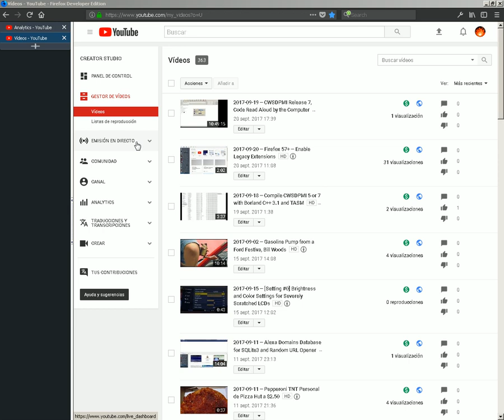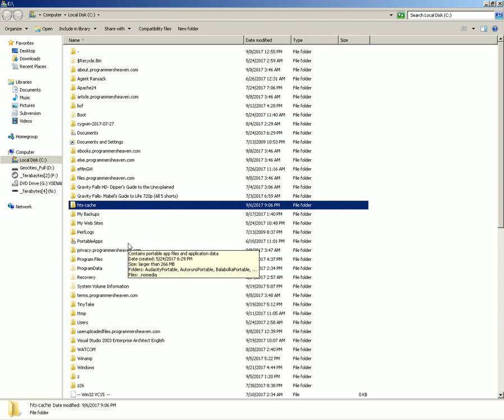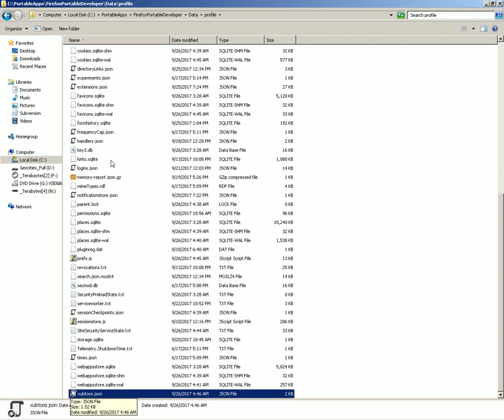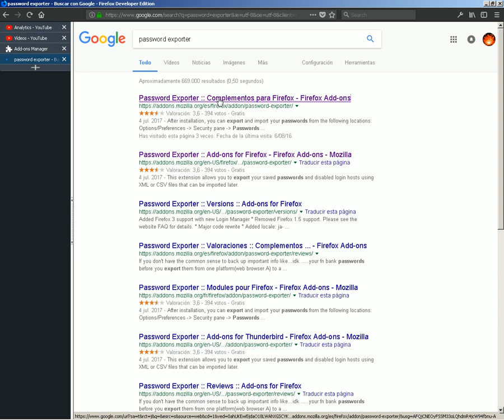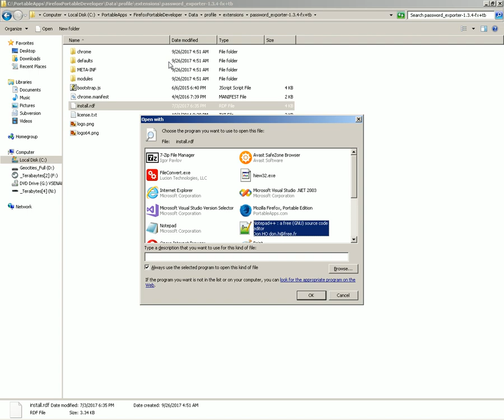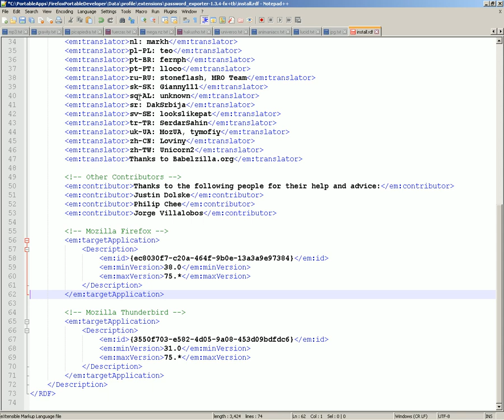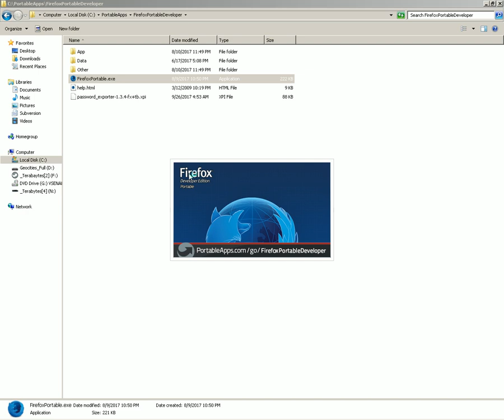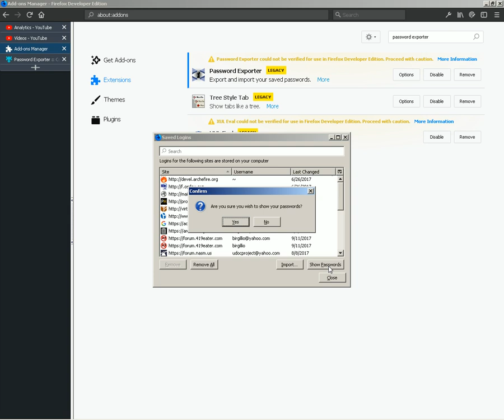2017-09-26 -- Enable Password Exporter 1.3.4 for Firefox 57 (Mostly Nonfunctional)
This has been tested with Firefox Developer Edition 57+.

Go to about:config and search for extensions.legacy.enabled

If it isn't present, create the setting as a boolean (right click anywhere free, New -- Boolean), and in any case set it to true to enable old extensions. Now exit/restart Firefox.

Go to the link to download Password Exporter, click "Download anyway", then open the XPI file (Ctrl+O) to add it to Firefox 57+:

You can also repeat the actions shown in the video to enable the extension yourself.